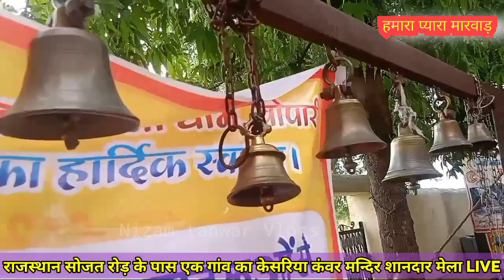मारवाड़ वोपारी गांव मेला लाइव